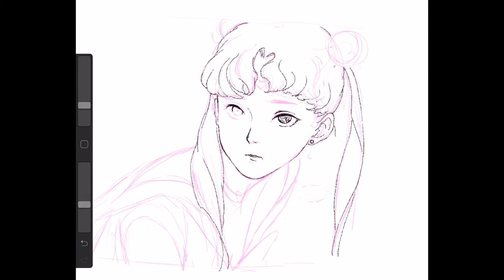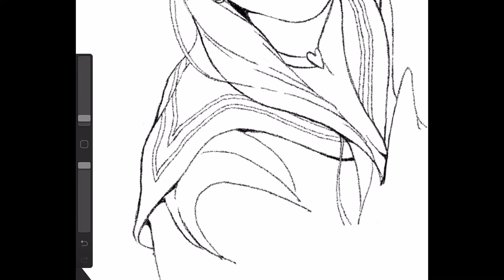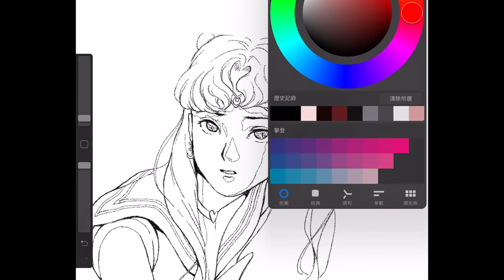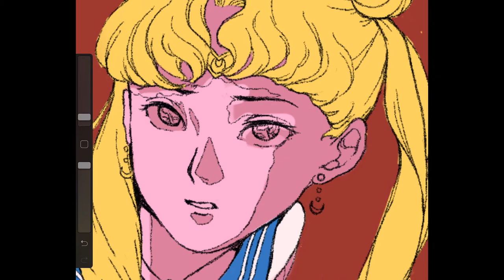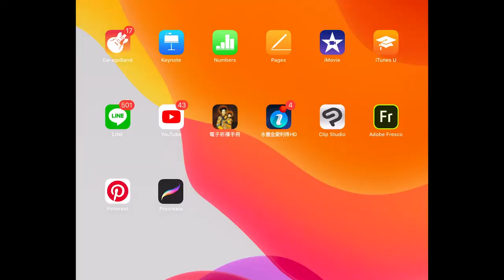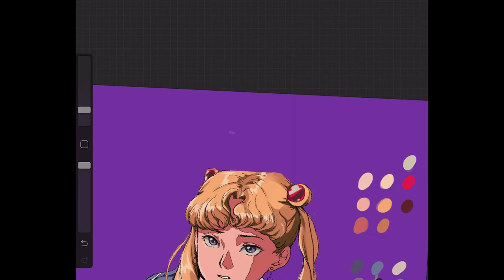[ Speed Painting ] 01 Sailor Moon | IPAD with Procreate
I hope you like it!!🤤

Speed:3000%

✏️ Tools
IPAD pro with Procreate